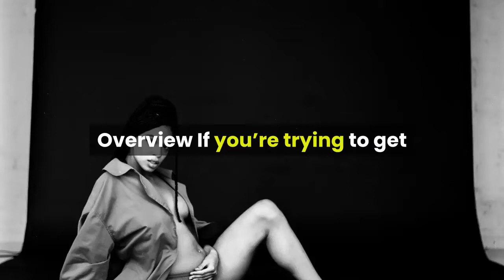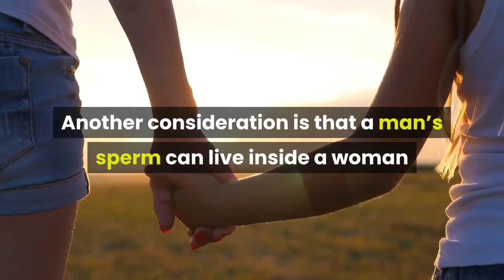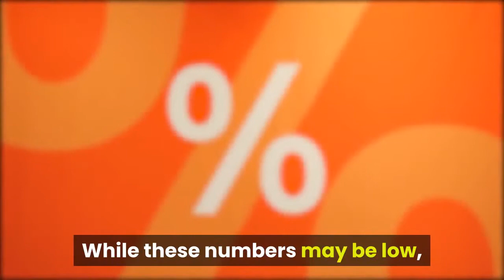Can You Get Pregnant if You Have Sex on Your Period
If you’re trying to get pregnant (or trying not to get pregnant), tracking your cycle is important. It will help you keep track of the most fertile days when you can more easily conceive.
A common fertility myth is that a woman can’t get pregnant when she’s on her period. While the odds for pregnancy are lower on the days you’re on your period, they aren’t zero.
Here’s what you need to know about fertility and having sex on your period.
How does conception occur?
The ability to conceive is miraculous. It requires the meeting of a male’s sperm with a female’s egg. Once a woman’s ovary releases an egg, the egg lives for only between 12 and 24 hours. The male sperm can live for about three days.
The typical female cycle is 28 days. Day 1 is when she starts her period. A woman typically ovulates around day 14 (but it could be around days 12, 13, or 14).
Ovulation is when a woman’s ovary releases an egg for fertilization. If a sperm is available in the uterus, pregnancy can occur.
Ovulation can vary based on a woman’s cycle. Some women have a longer cycle of around 35 days between periods. Ovulation would then happen around day 21. Women with a shorter cycle of 21 days ovulate around day 7.
How can a woman get pregnant on her period?
It’s easy to mistake vaginal bleeding for the beginning of a period. It’s possible you could bleed during ovulation when you’re most fertile. This could easily be mistaken for a period. Having unprotected sex at this time dramatically increases your chances of becoming pregnant.
For the average woman, the ovulation cycle is somewhere between 28 and 30 days. This means that if you have sex while on your period, you won’t likely ovulate until several days later.
But women with a shorter cycle wouldn’t have the same amount of time between having their periods and ovulating.
Another consideration is that a man’s sperm can live inside a woman for up to 72 hours after ejaculation. Toward the end of your period, your chances of becoming pregnant will increase.
If you’re curious about your ovulation patterns, you can track the number of days between your periods. This includes when you start your period, and then when you start your period again.
Over several months, you can identify a pattern to determine roughly when your ovulation cycle occurs.
What are the chances a woman can get pregnant on her period?
A woman’s likelihood of getting pregnant can rise and fall throughout her ovulation cycle. While the average female’s monthly cycle may be 29 days, others may have a cycle that varies from 20 to 40 days, or longer.
The likelihood that a woman will get pregnant one to two days after she starts bleeding is nearly zero. But the likelihood starts to increase again with each successive day, even though she’s still bleeding.
At roughly day 13 after starting her period, her chance of pregnancy is an estimated 9 percent.
While these numbers may be low, it doesn’t mean a woman can ever be 100 percent assured that she won’t get pregnant on her period.
Birth control precautions
If you’re trying to get pregnant, having sex on your period won’t likely help you to conceive unless your menstrual cycle is less than 28 days. But it’s always possible that you could become pregnant.
If you’re not trying to become pregnant, it’s important to have protected sex every time. This includes using some form of contraception like wearing a condom or taking birth control pills.
Birth control pills will not provide a barrier against sexually transmitted diseases like herpes, gonorrhea, or chlamydia. To protect yourself from unwanted infections, have your partner wear a condom.
The takeaway
A woman’s ovulation cycles can vary, so it’s statistically possible you could become pregnant while on your period. While pregnancy is less likely in the earlier days of your period, the chances increase in the later days.
If you’re trying to become pregnant and haven’t conceived after a year or more of having unprotected sex, contact your doctor. They can recommend methods of tracking your ovulation, as well as fertility experts.
Your doctor can also provide testing and treatments that will help you increase your chances of conception.

Medically reviewed by Janine Kelbach, RNC-OB on March 7, 2016 — Written by Rachel Nall, RN, MSN, CRNA